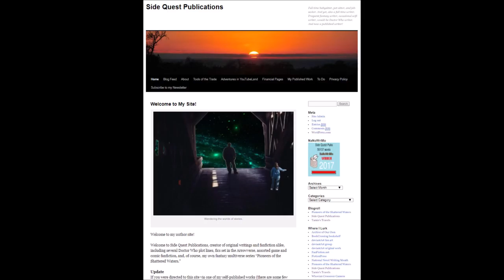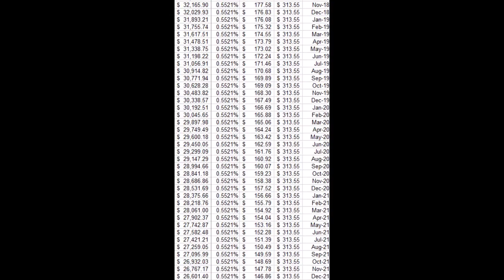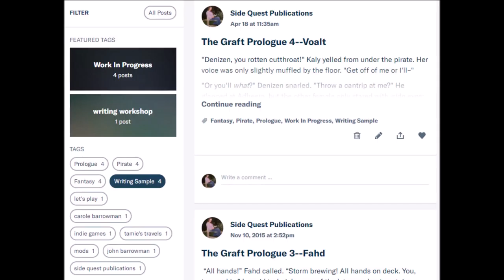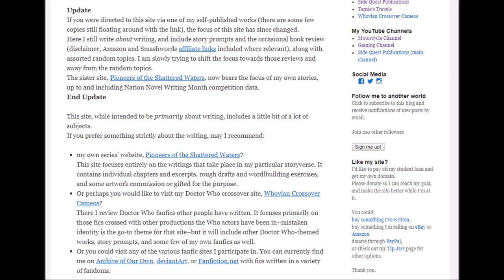Welcome to Patreon: An Experiment in Progress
It's here, it's here, I've finally finished editing my Patreon "welcome" video! Now I can finally re-organize my files and clear off some hard drive space by getting rid of some of the "in progress" bits of the video.
And then, naturally AFTER watching the finished result, I noticed an error in one of the screenshots. (Head meets desk.) Yeah, I'm not editing it again just to add in the "few" for the description of my YouTube channel. Probably some other things I overlooked as well.

Anyway, the video references "here" a lot. when it does that it's referring to the Patreon
I've uploaded it HERE (i.e. YouTube) because Patreon does not yet have an actual function for uploading video. Instead all videos must be uploaded someplace like YouTube and then the link added to Patreon.

All website logos obtained via Wikimedia Commons.